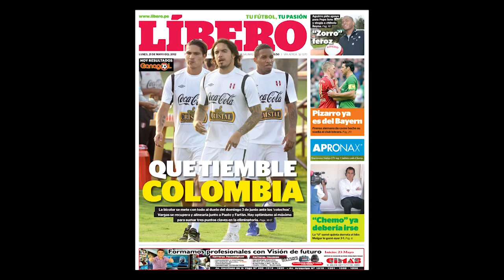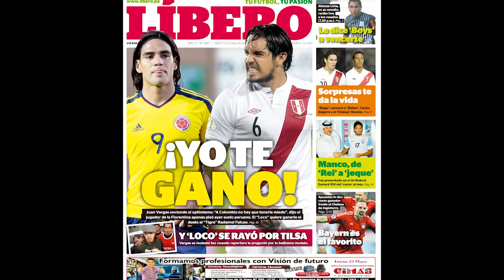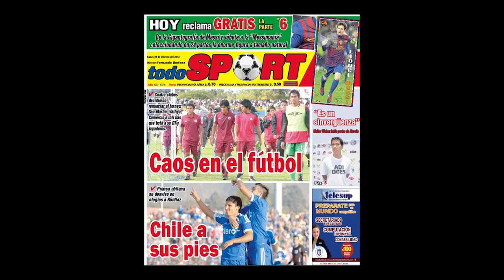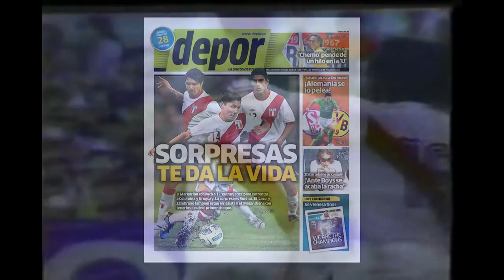¿Qué esperas de los partidos de Perú frente a Colombia y Uruguay?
Conexión entrevistó a estudiantes de Comunicaciones y algunas autoridades sobre sus expectativas para los partidos de la selección Peruana de Fútbol frente a Colombia y Uruguay por las clasificatorias para el mundial de fútbol Brasil 2014.